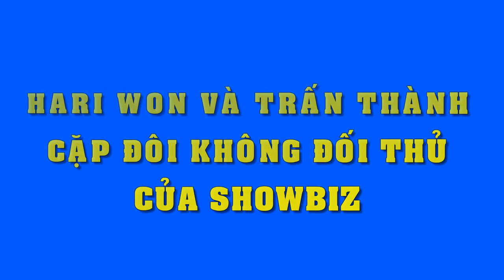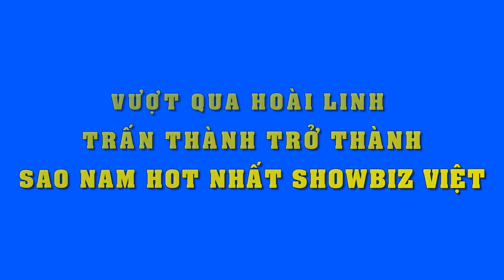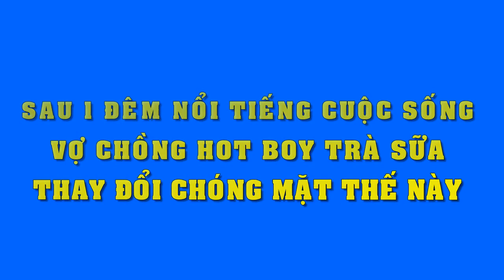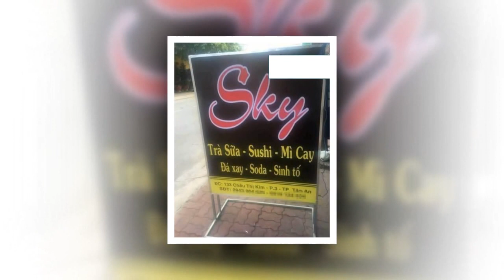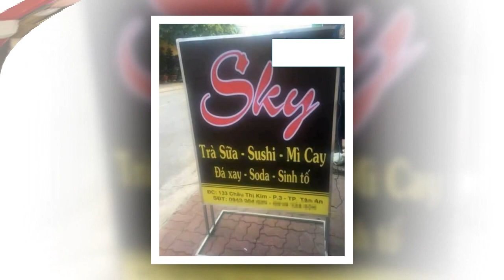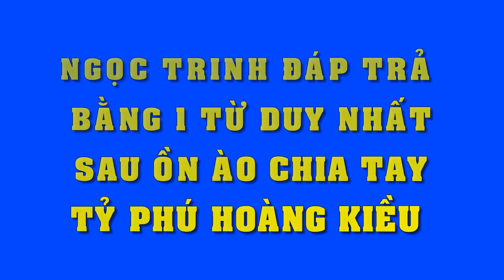Hari Won – Trấn Thành Cặp đôi ‘không đối thủ’ của Vbiz - Tin Tức Sao Việt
Hari Won – Trấn Thành Cặp đôi ‘không đối thủ’ của Vbiz
Sở hữu trang cá nhân với lượng người hâm mộ cực khủng, Hari Won và Trấn Thành xứng danh là đôi vợ chồng "hùng mạnh" nhất showbiz Việt.